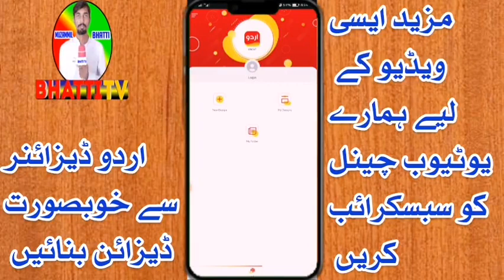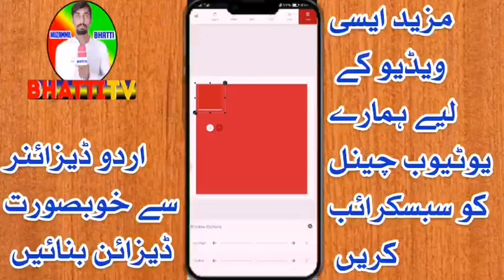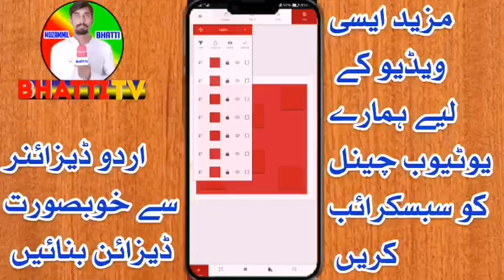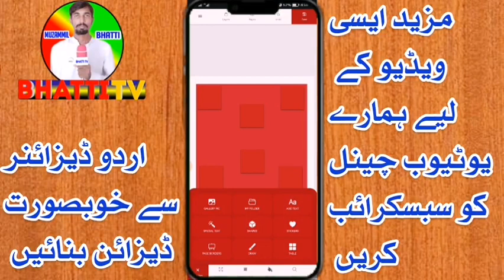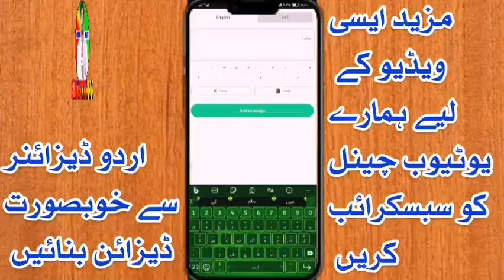Urdu designer par beautiful design kasie banaye/urdu designer par banner poster flex kaise banaen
Urdu designer par beautiful design kasie banaye/urdu designer se banner poster flex kaise banaen 2023